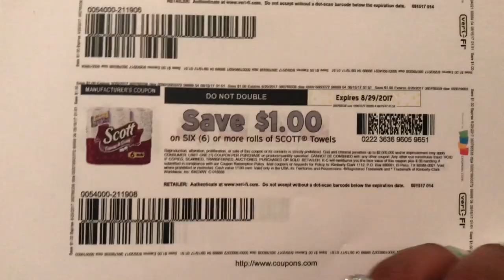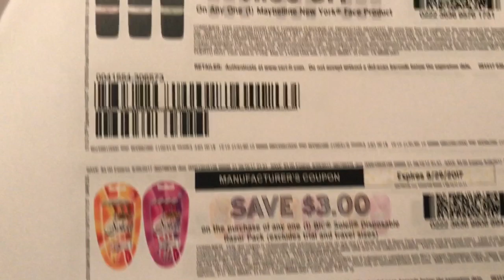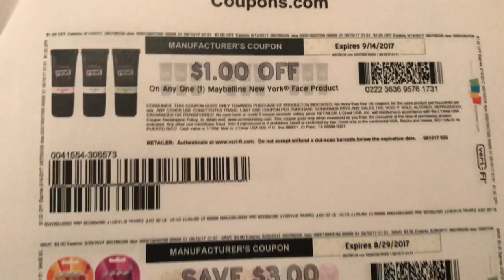Coupons to PRINT ~ Couponing With Toni 8/15/17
Canon 60D
Canon T3
Canon Powershot Elph 180
iPhone 7plus